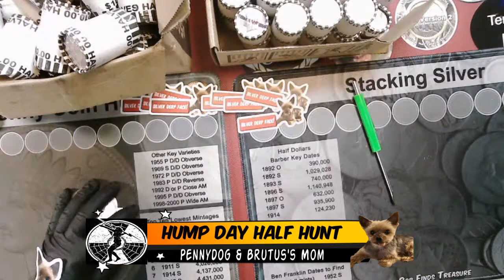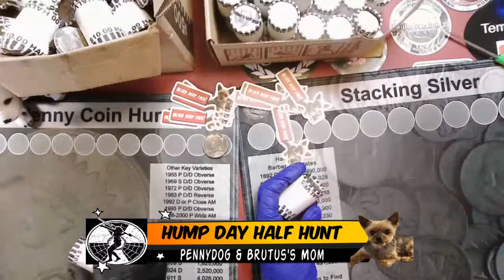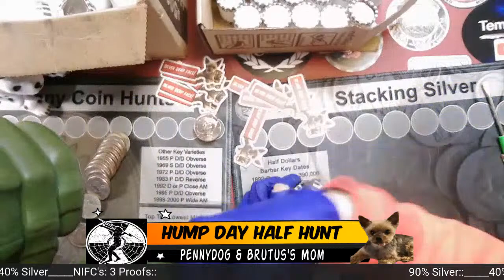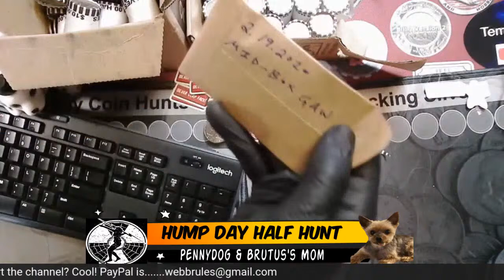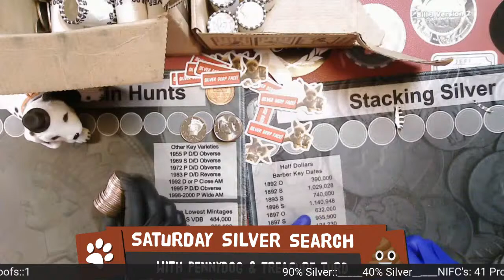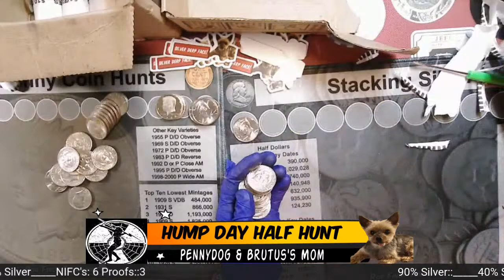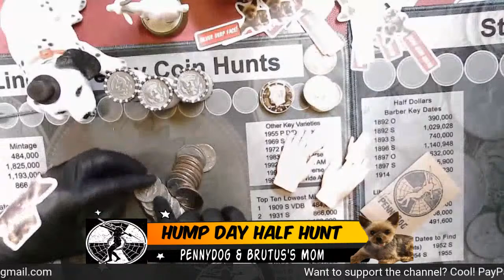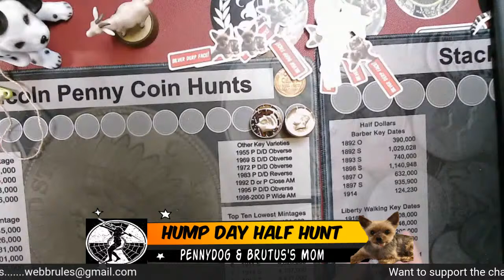Hump Day Half Dollar Hunt with PennyDog & Brutus's Mom!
We made it half way through another week! Join us as we hunt 2 boxes of half dollars for SILVER!

I believe coin collecting and coin roll hunting should be FUN!  But like most people, I have other interests too.  This channel is all about spending time with my YouTube friends, sharing common interests and having FUN!  You must be at least 18 years of age to win giveaways. My guests and I do NOT use harsh language or deragatory speech, however, I do consider my channel to be PG13.  I use many clips, commercials, and gifs during my live streams.  I do not own these materials.